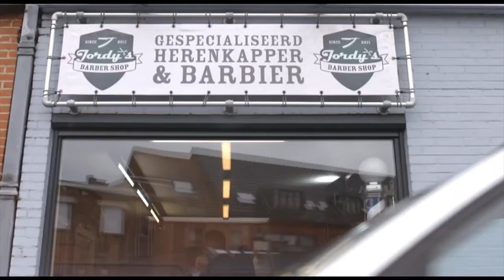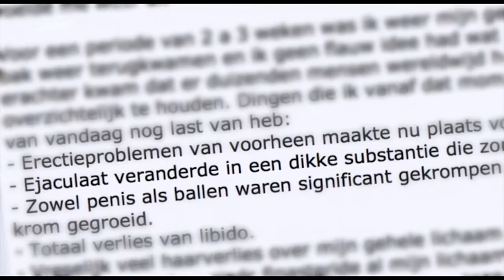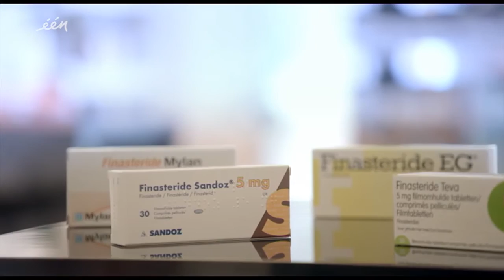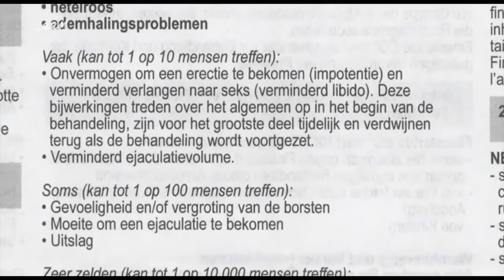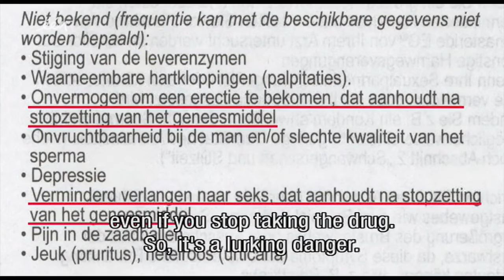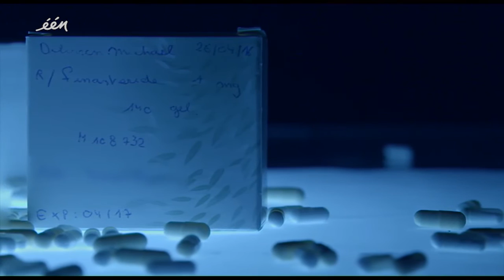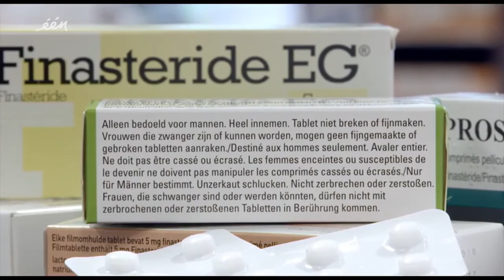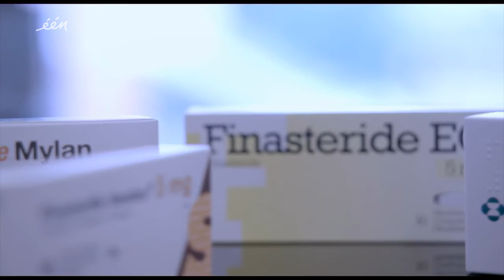Koppen (VRT-TV, Belgium): The Wonderhair Pill (May 26, 2016)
In this May 26, 2016 edition of Koppen, a documentary series on the Belgian public-TV network WRT,  investigative reporters Michael Dilissen and Sofie Coucke go undercover to expose the dangers of finasteride, and learn that the side effects of this prescription drug can be devastating and irreversible.